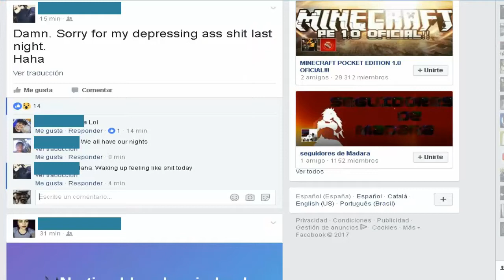Como Capturar Pantalla (With English Subtitles).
Estar en medio de una plataforma petrolifera en crisis es el mejor lugar para exponer este tutorial de como tomar captura o screenshot desde pc.

Jaimeeeeeeeeeeeeeeeeeeeeeeeeeee!!!